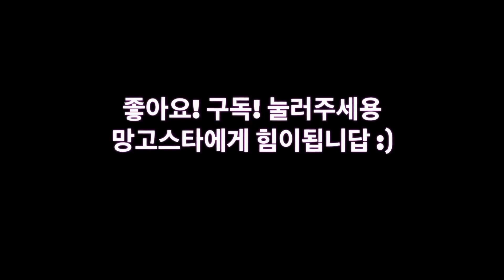웰시코기 망고의 먹방 ASMR - 강아지용 치킨? 메추리 리얼사운드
▶틱톡에서도 망고스타 @lovely.mango, @tiktok_kr
▶구독+좋아요+공유 부탁드립니다! Please Subscription